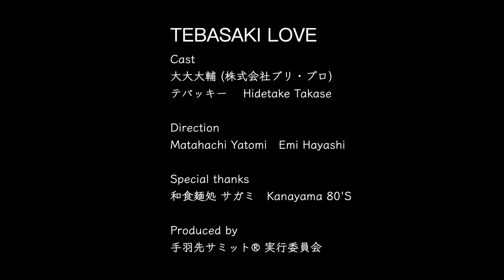手羽先LOVE／サガミ②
手羽先サミット®実行委員会がお届けするショートム
ビー
vlog (video Blog) 企画
毎回素敵なお店やゲストをご紹介!
タレント大大大輔と公式キャラクターテバッキーによ
る妄想ストーリーをどうぞお楽しみください!